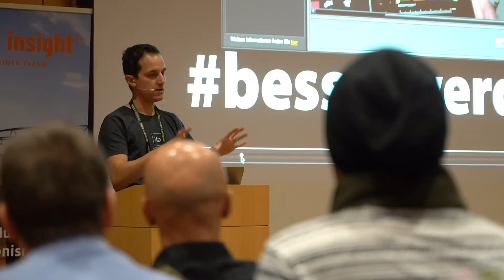Photo+Adventure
Die Photo+Adventure 2019 im Loftstudio von @eizoeurope und @technicomp war sehr bunt!⁣
⁣Wir haben den Workflow von der Aufnahme (@gerryfrankphotography) über die Bearbeitung bis zur Ausgabe gezeigt. Zweimal am Samstag und zweimal am Sonntag konnte man Rot, Grün und Blau in Reinstform begutachten. Dazwischen hab ich noch an beiden Tagen für Eizo einen Vortrag zu korrekten Farben gehalten.⁣